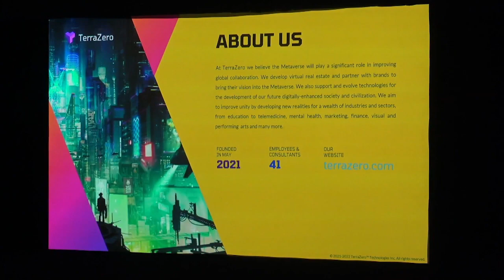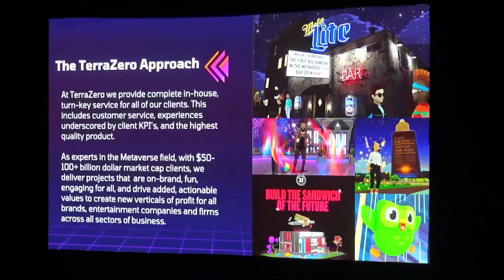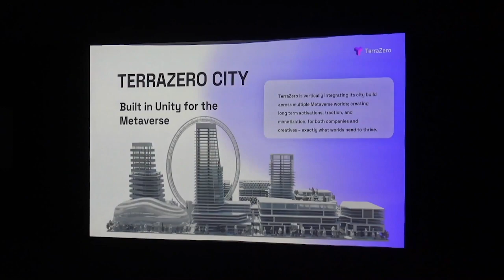Brandon Johnson Chief Experience Officer (CXO) @ TerraZero Technologies, Inc.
Metaverse: VR to AR and Back Again
Enterprise business in the Metaverse is expanding how VR, AR and XR can be leveraged to create immersive experiences -- But how can they make money?